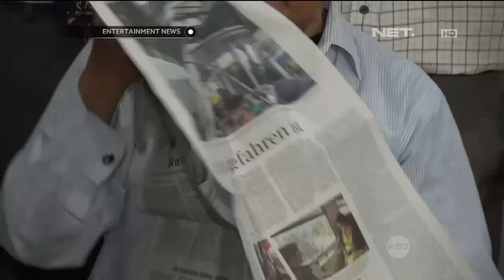Syuting Film Rudy Habibie Jadi Headline di Koran Jerman